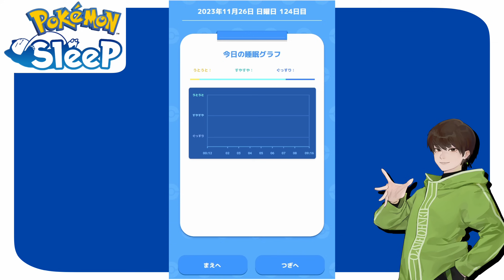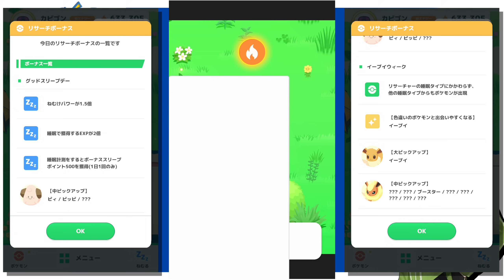明日はピックアップ大渋滞!? イーブイウィークいよいよ大詰め【ポケモンスリープ】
イーブイたちを保護者みたいな感じで見守ってくれてた、四足歩行のおともだち🤤🐈

それはそうと、進化ブイズちゃんたち…どこ？？？🥹

明日はGSD初日×イーブイウィーク最終日！
頼む〜せめてリーフィアだけでも〜〜〜😭

イーブイイベント最終日！初1億ねむけパワーの結果は…【ポケモンスリープ】

👆次回のレポート：

👇前回のレポート：

無課金106日でクリアした方法と、効率の良いプレイスタイルについて【ポケモンスリープ】

なるべく毎日、本日の睡眠レポートをアップしていきます！

夜にはサブアカウントの睡眠レポートと、毎日の進捗、様々なトピックスについての動画もアップしますので是非ご覧ください☺️

使用素材

最高なBGM